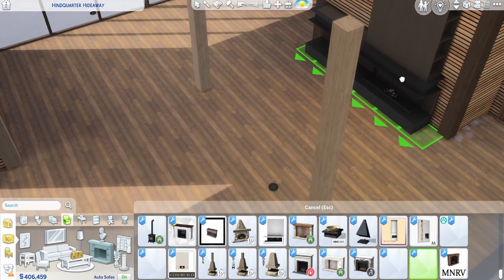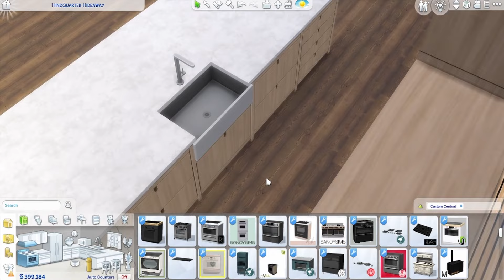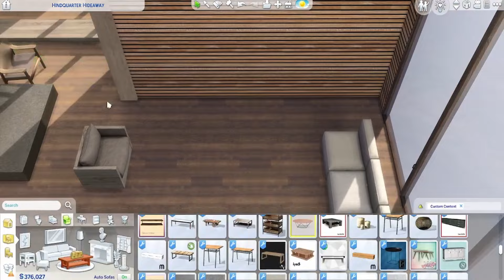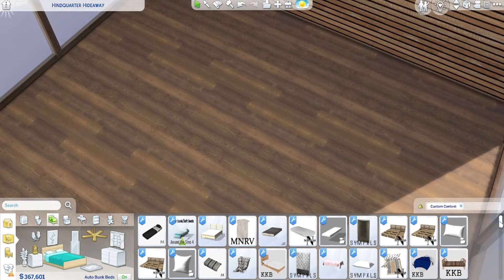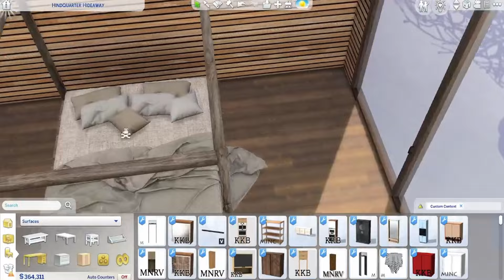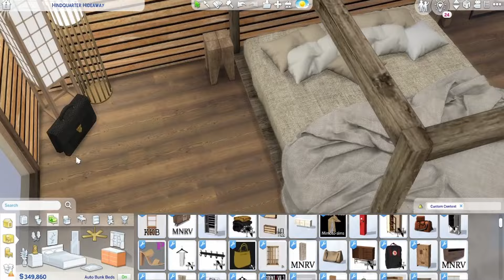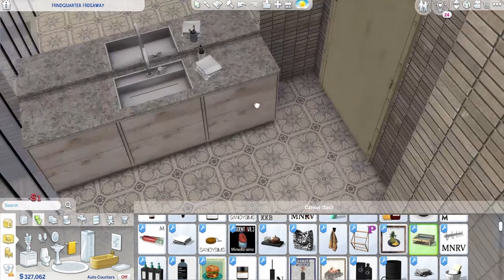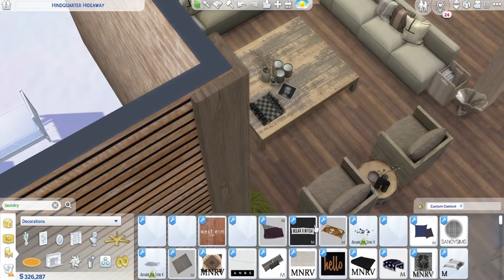WINTER HOUSE | THE SIMS 4 | SPEED BUILD | DL + CC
TR: Kış gelmişken kış temalı krem tonlarında güzel bir ev yapmak istedim. Ve ortaya bu ev çıktı. Evin sade olmasını çok sevdim. Karı seviyorum ama İstanbul da maalesef pek kar yağmıyor. Sizin yaşadığınız yerde sık sık kar yağar mı?

EN: With the winter coming, I wanted to make a beautiful house in cream tones with a winter theme. And this house appeared. I loved the simplicity of the house. I love snow, but unfortunately it doesn't snow much in Istanbul. Does it often snow where you live?

00:00 Intro
00:11 Speed Build
20:05 Tour